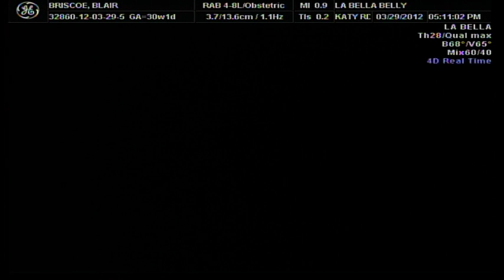Corinna Louise Briscoe 3D Sonogram 3/29/12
Corinna at 30 weeks